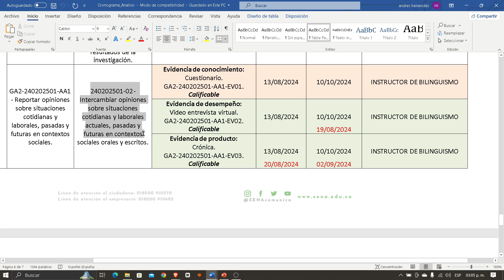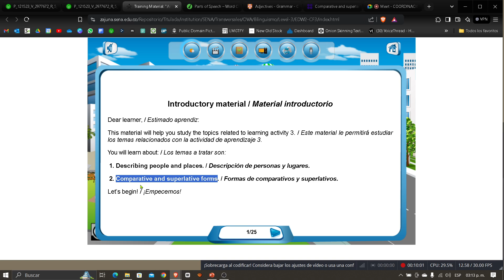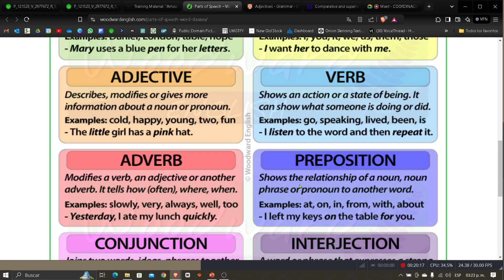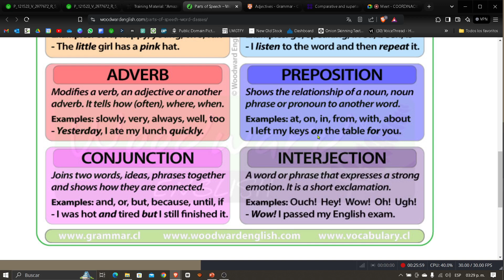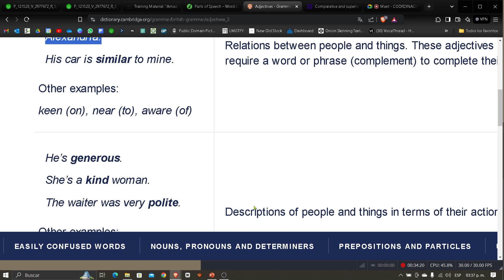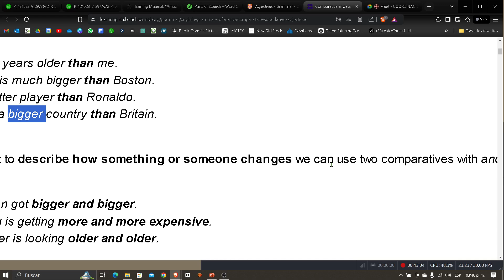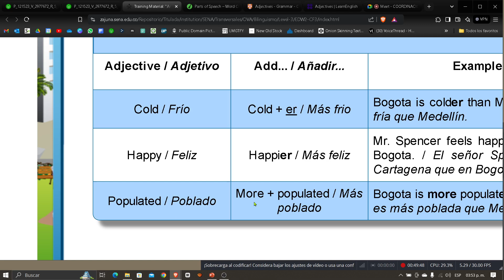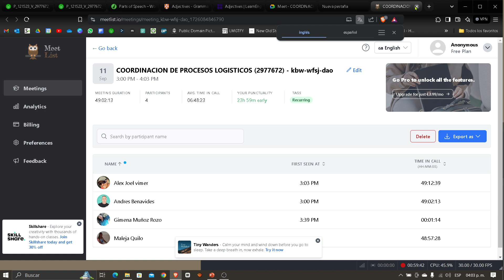18-09-2024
COORDINACION DE PROCESOS LOGISTICOS (2977672)